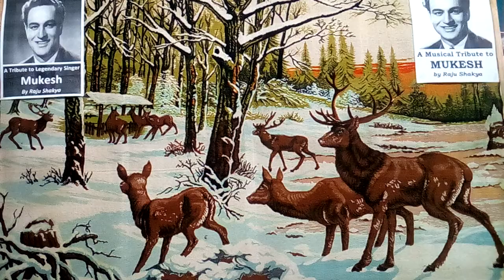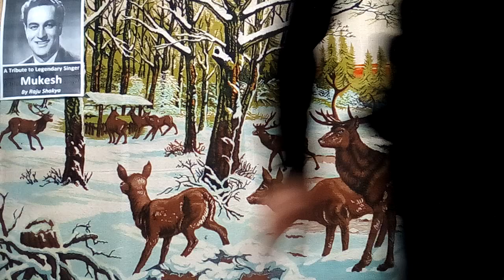Jane kaha gaye wo din - Mukesh Song - Covered by Raju Shakya